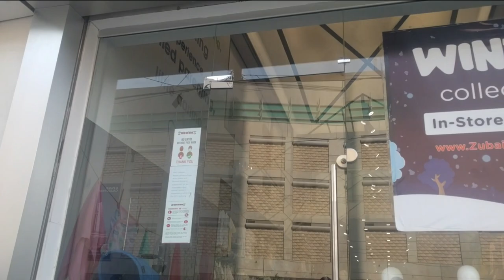Tariq road shoes shops in karachi |Affordable Shopping Tariq Road Karachi | Local Market in Pakistan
tariq road shoes shops in karachi

Affordable Shopping in Tariq Road Karachi | Local Market in Pakistan

In This Video 👇
Tariq Road Market is the most famous street shopping market in karachi .in this video i have shown all variety of stalls .
Cheapest footwear sale , ladies kurti sale , jewellery etc in cheap price

karachi market
street market
street shopping
famous market
pakistan streeet shopping
local shopping guide
street shopping guide
trendy dresses
trendy cloths
instagram viral hand bags
casual dresses
stylish footwear
cheapest footwear
hyderi bara market
ranchoreline market
traiq road market
Readymade dresses
instagram viral bags
instagram viral footwear
mahrosh zehra